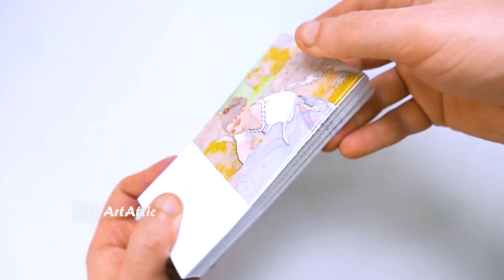Disney's Encanto - Luisa: I am fine! I am strong! Flipbook Animation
Disney's Encanto - Luisa: I am fine! I am strong!
Encanto 2021 - Flipbook Animation

Credits:
Thanks Rod Deq for upload original vid:

By Michael Woodside.
"Here’s a little something to take into your weekend.
Early in preproduction, I had animated test after test eagerly, anticipating the voice casting. We work so long on the characters before they have their voice, it’s always exciting to see how well they match. Once @jessdarrow_ was cast, I quickly listened through the audition audio to see if I can pull something to test out on Luisa. What you’re seeing here is the first test where we heard Jessica’s voice come out of Luisa. I’m so glad we found her because I learned then what you all know now: she is the perfect match. I could finally rest knowing that Luisa was going to be a special character.
What you are also seeing is the value of our Technical Animation team. They’re the ones who simulate and sculpt the clothing to feel so believable in our films. Since this was a test, they didn’t get a chance to work on it so the skirt looks like a balloon.
So many people come together to make every moment feel effortless. Having @jessdarrow_ come on as Luisa made our jobs that much easier. Happy Friday!"